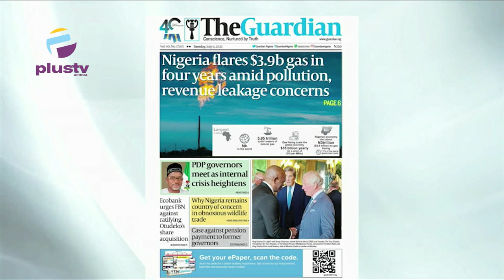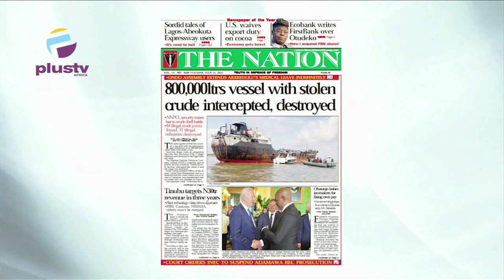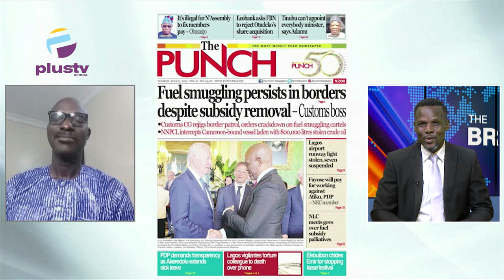Fuel Smuggling Persists In Borders Despite Subsidy Removal - Customs Boss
Chris Kehinde-Nwandu, Member of The Charted Institute Of Arbitrators In The UK, Joined Nyamgul Agaji, to review the biggest stories in Newspapers today.